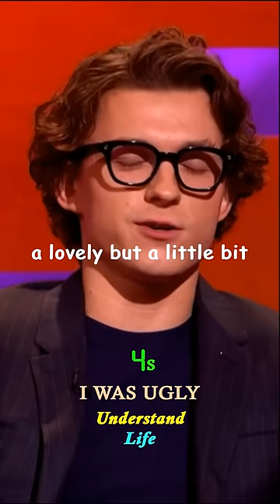Tom Holland Was Called UGLY